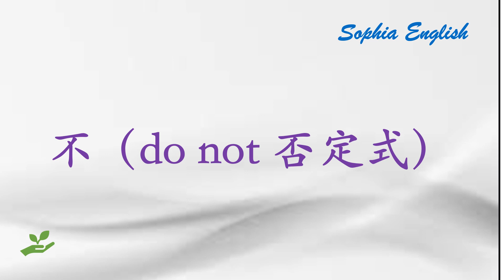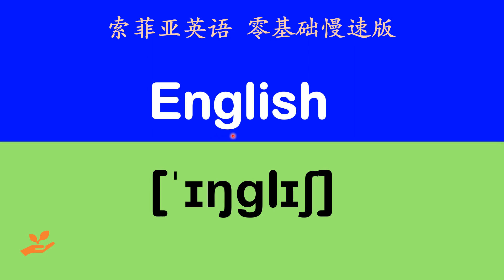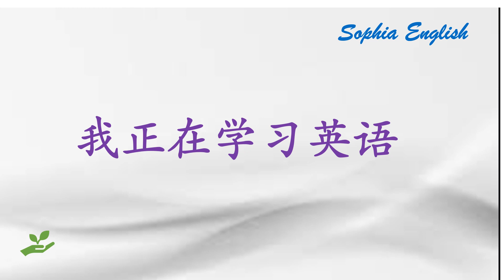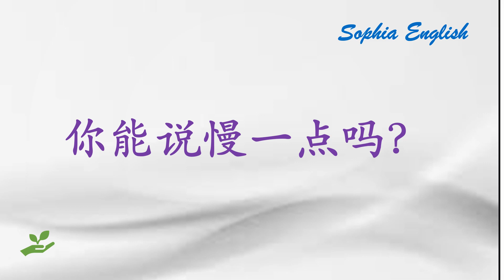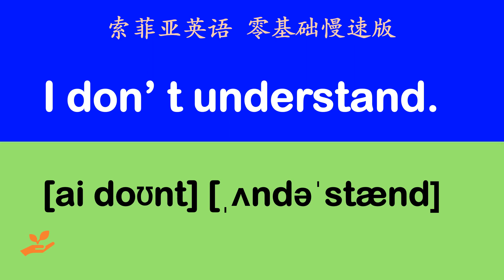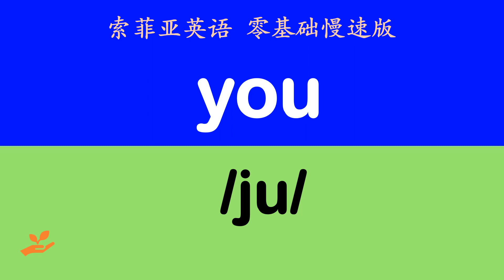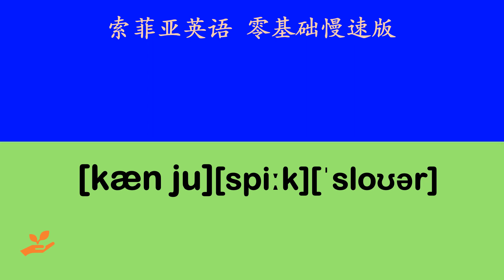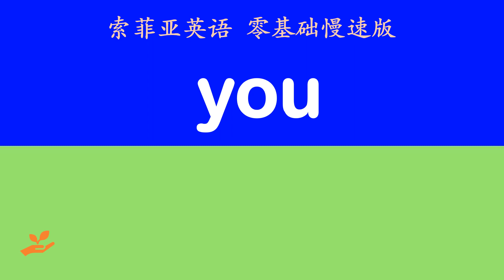初学者零基础 让你受用一生20分钟课程 从不会说到英语流利说 零基础学英语 学英语初级 第六课January 31st,2023